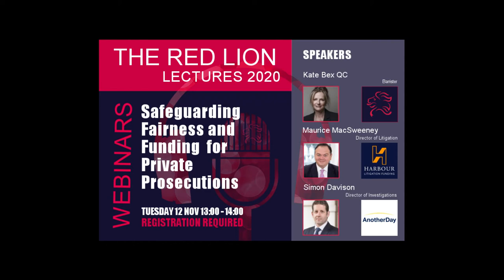Safeguarding Fairness and Funding for Private Prosecutions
A webinar presented by Red Lion member Kate Bex QC, with Simon Davison, AnotherDay and Maurice MacSweeney, Harbour Litigation Funding

The Justice Committee has made a series of recommendations aimed at ensuring that private prosecutions are fairer and subject to the same standards as public prosecutions. The inquiry was prompted by reactions to the wrongful conviction of hundreds of post office workers, many of whom served sentences of imprisonment. At the beginning of this month the post office announced it would concede 93% of the postmasters’ appeals.